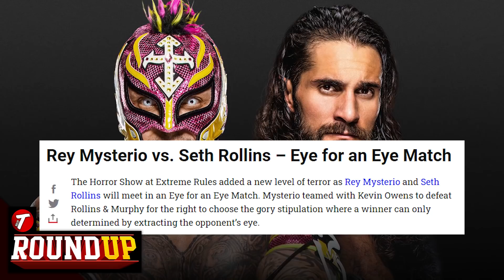Is WWE SERIOUS?! Why CM Punk DECLINED AEW & Top Wrestlers STAND UP To Vince McMahon | Round Up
WWE WILD Plan For Extreme Rules! Why CM Punk DECLINED AEW Return, Multiple Wrestlers STAND UP To Vince McMahon For Policy Change, WWE RAW 7/6/20 Results & More Wrestling News!